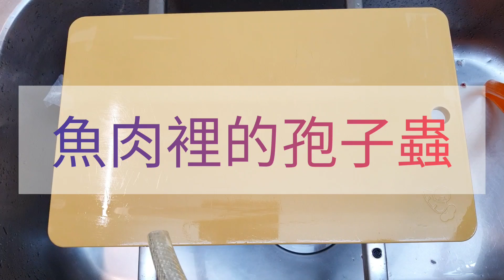Parasites on striped bonito, note damage to sporeworm infected fish flesh.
After cutting the fish, it was found that the meat of the fish had strange colors. After further cutting and inspection, it was found that the yellow streaks of the so-called spore insects were clustered together, and then the flesh of the fish had abnormal discoloration and oozing.